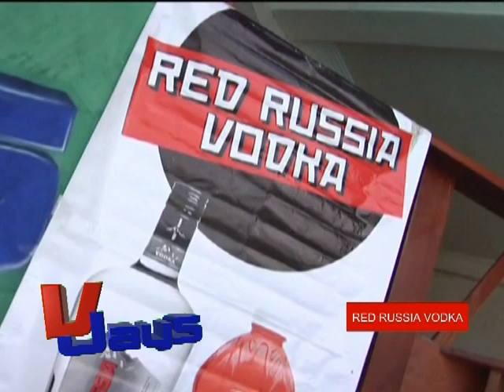Mambo B3, Entrevista. Casa Blanca, para VJays by Raimy, Canal 25